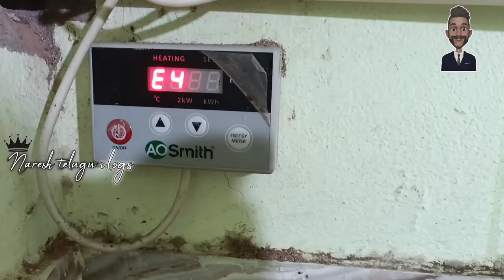AO SMITH E4 error code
installation AC TV Refrigerator Washing Machine Repair Service
AC TV రిఫ్రిజిరేటర్ వాషింగ్ మెషిన్ రిపేర్ సర్వీస్